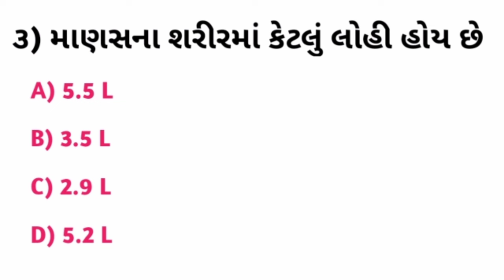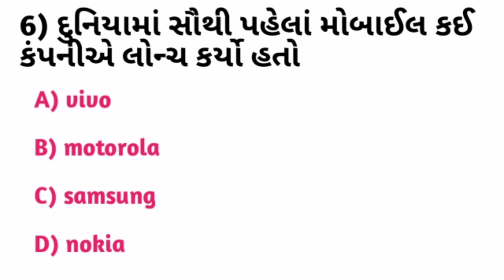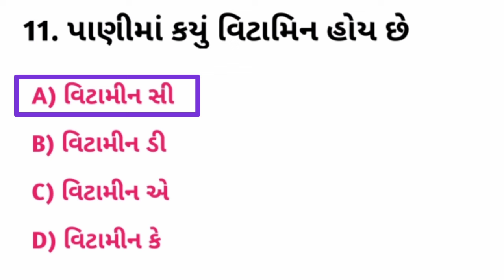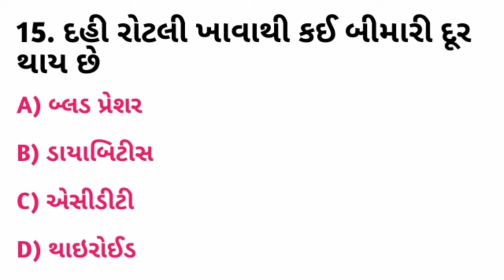જનરલ નોલેજ ના પ્રશ્નો | Gk Questions And Answers In Gujarati General Knowledge | janral nolej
જનરલ નોલેજ
જનરલ નોલેજના પ્રશ્નો
જનરલ નોલેજ બુક
જનરલ પ્રશ્નો
જનરલ નોલેજ પ્રશ્નો ના જવાબ
જનરલ નોલેજ ગુજરાત
જનરલ નોલેજ અભ્યાસ
જનરલ નોલેજ ક્વિઝ
સામાન્ય નોલેજ
સામાન્ય જ્ઞાન
સામાન્ય જ્ઞાનના પ્રશ્નો
સામાન્ય જ્ઞાન
સામાન્ય જ્ઞાનના પ્રશ્નો
સામાન્ય જ્ઞાન પ્રશ્નો અને જવાબો
samanya gyan
Samany Knowledge
samanya gyan gujarati
samanya gyan na prashn
general knowledge na prashn
general knowledge prashn
general knowledge na prashno
general knowledge gujarati
general knowledge gujarati ma
general knowledge questions and answers
Ganaral nolejna prashno
general knowledge
gujarati prashn
gujarati prashno
gujarat na prashn
gujarati prashn uttar
Gujarati General Knowledge Questions And Answers
Gujarati Gk Question video
Gujarati Samanya Gyan
Gujarati saval jawab
gujarat janral nolej 2024
gujarati janral nolej 2024
gujarati quiz
gujarati gk
gk gujarati questions and answers
gk gujarati
gk nolej
gk in gujarati
gk question
gk question gujarati
gk questions gujarati
g.k questions in gujarati
gk questions in gujarati
gk questions gujarati 2024
g.k questions in gujarati 2024
gk questions and answers
gk na prashn
gk questions and answers gujarati
Gk Question And Answer Gujarati
Gk Question With Answer In Gujarati
Gk quiz gujarati
janral nolej question 2024 gujarati
janna nolej
janral nolej
janral nolag question
janral nolej question
janral nolej in gujarati
janral nolej question
jannolej 2024
janral nolej 2024
janral nolej question gujarati 2024
janral nolej question gujarati
janaral nolag question
janral nolej question in gujarati
janral nolej gujarati
Janral nolej gujarati
Janral nolej gujarati book
Janral nolej gujarati question
Janaral nolej na prashno
prashn
prashno
prashn prashn
prashn uttar
prashn uttar
prashn uttar gujarati
prashn prashn
Prashnotri
prashnottri
prashnotri gujarati
question and answer
Gike na prashno
Jike na prashno
Sval jvab
Questions Answers In Gujarati
Janva jevu in gujarati